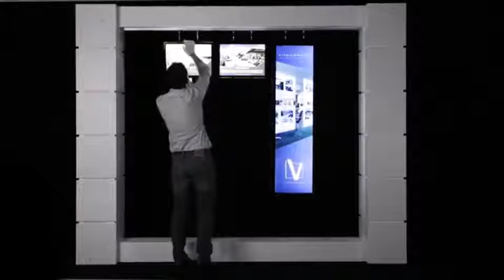DigitalOfficeSystems ┃ VM Panoramic Banner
VM Panoramic Banner

LED poster holder with a pure design and using the design codes of the VM TWO, the VM BANNER increases your visibility thanks to atypical and remarkable formats.

Thanks to its elegant finishes and hidden fasteners, this ultra-bright hybrid LED banner allows you to play with visuals in portrait or landscape format!

VM Banner can be compatible with the VM TWO A4 and A3, VM TWO DIAMOND and VM SIGN R60 displays, the VM TWO BANNER allows you to create unique configurations and unlimited compositions.

   ◆ Available in S (1020x350mm) and L (1392x350mm) formats
   ◆ Brightness: 3500 LUX (S format) / 4000 LUX (L format)
   ◆ Up to 80,000 hours of use
   ◆ Colors: Silver (front) / white (back) or Black/Black
   ◆ Double - sided
   ◆ Low Voltage (24V)